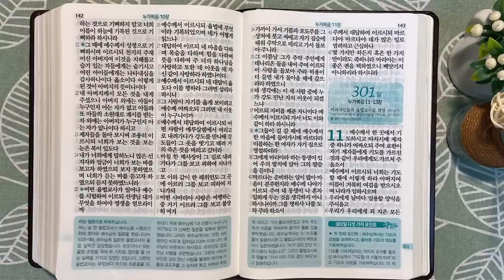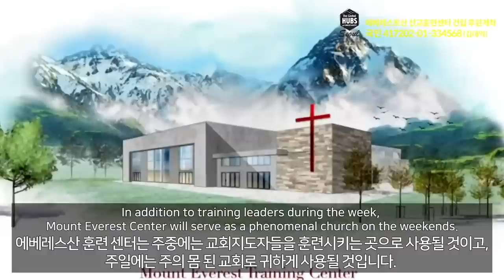3회독 30일 | 마가복음, 누가복음 1~10장(통독성경 290~300일) | 성경을 열면 기적이 열립니다 | 통박사 조병호의 역사순 성경통독